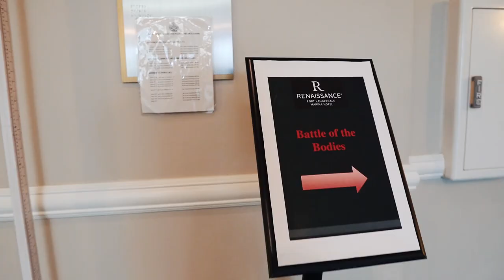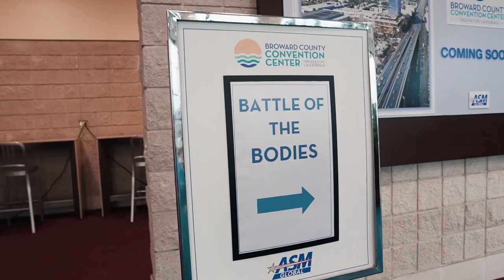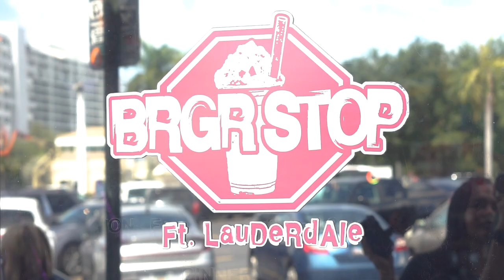My first bikini competition!!! | Stephanie Phillips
Don't forget to like this video if you enjoyed it, subscribe to stay up to date + comment to let me know what you think or if you have any questions for me!

Personal IG: @aestheticelement.steph
Business IG: @aestheticelementfl